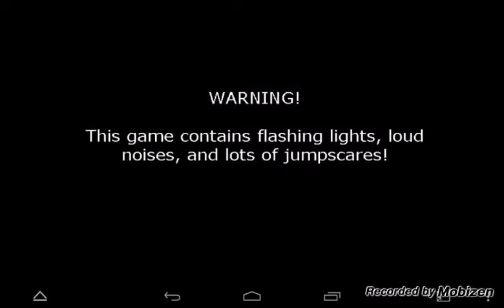Five Nights at Freddy's 2: Night 3 Complete